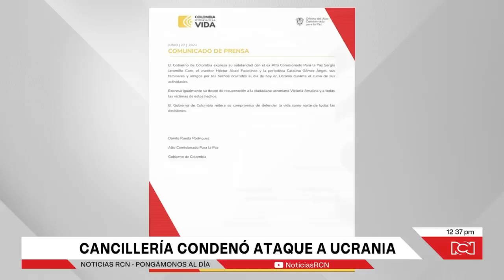El crudo testimonio de Héctor Abad y Catalina Gómez por bombardeo en Ucrania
NoticiasRCN | Escenas de terror y pánico, así describió Héctor Abad el bombardeo de las fuerzas rusas con misiles a un centro comercial donde se encontraba junto con el excomisinado de paz Sergio Jaramillo y la periodista Catalina Gómez.